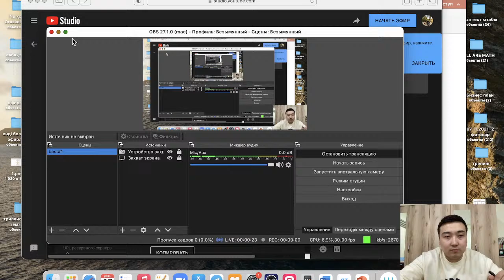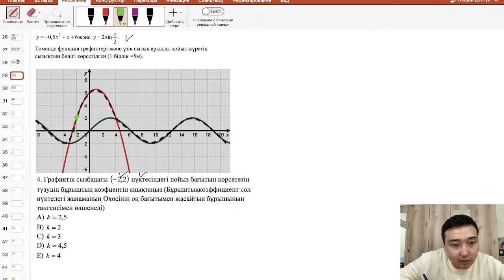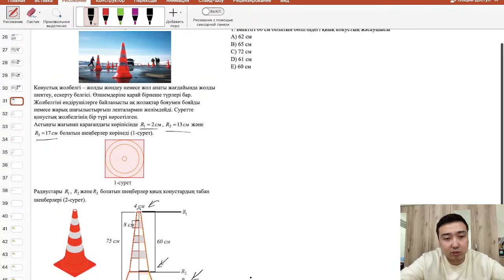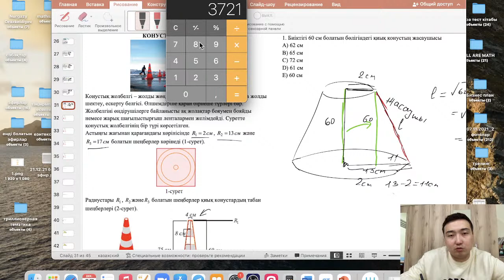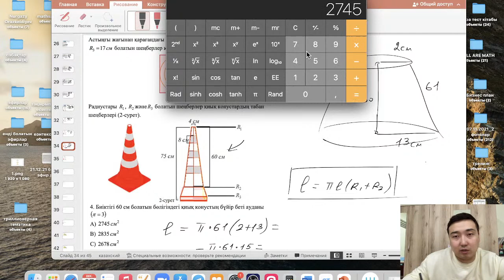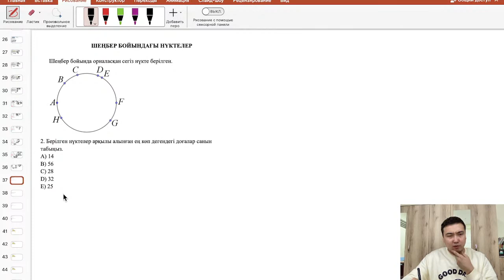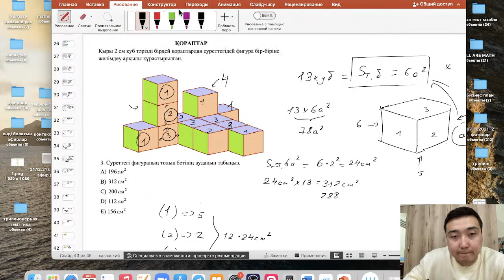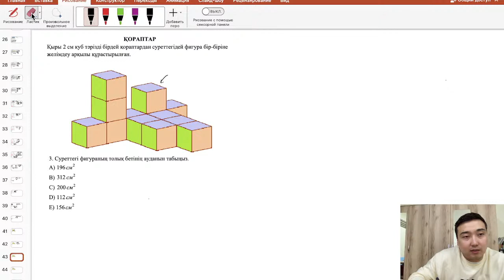2022 Қаңтар айында ҰБТ-да келетін кейбір КОНТЕКСТТІК ЕСЕПТЕРДІҢ шығарылу жолы😊✊🏻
дәл қазір курсыма тіркелген оқушыларыма арнап жасаған эфирім!
Сенде көріп шық 1000% пайдалы болатынына сенімдімін